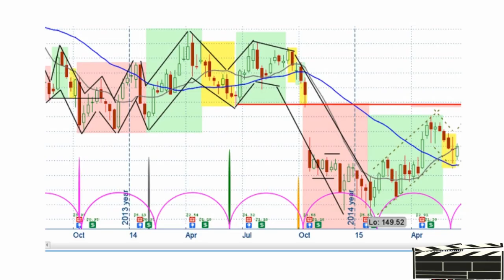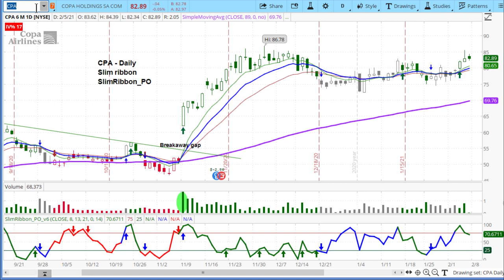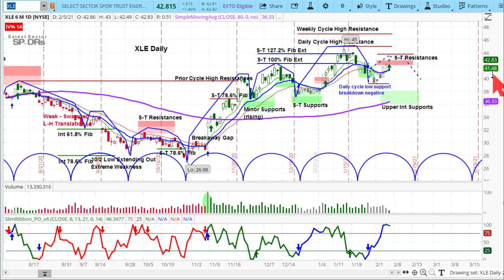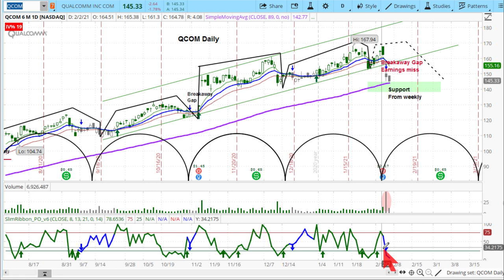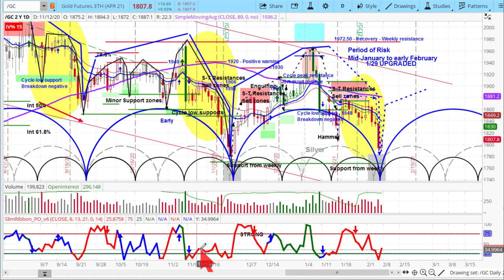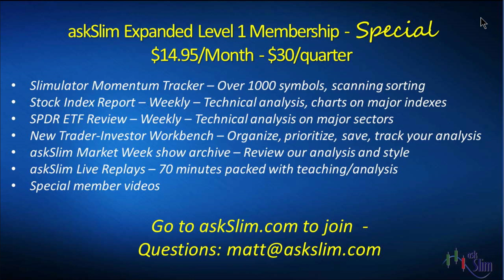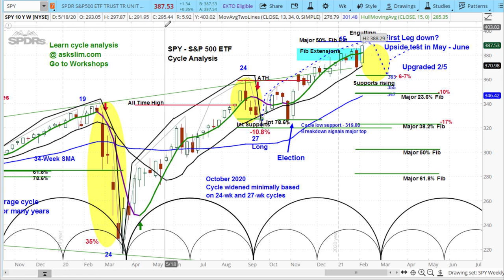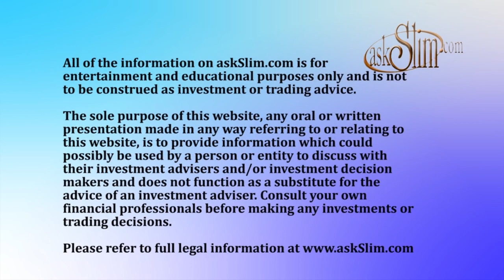askSlim Market Week 02/05/21 - Technical & Cycle Analysis & Commentary US Stock Market Futures ETFs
Slim's Background:
Trader, analyst and mentor, Steve "Slim" Miller is an active trader in index futures, gold, silver, bonds, oil, dollar, euro, stocks and options. He is also a trader coach and hedge fund consultant. Slim is a past member of the CBOE, CBOT and Chicago Mercantile Exchange (CME).

Our interests
Brokers: TDA, TD Ameritrade, thinkorswim, Schwab, Etrade, Fidelity, tastytrade, Tastyworks, robinhood, webull,